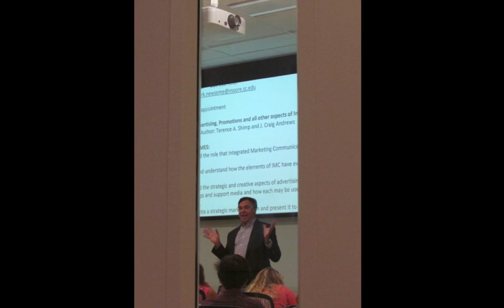First Day of Classes at the Darla Moore School of Business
Students attend classes for the first time in the new Darla Moore School of Business at the University of South Carolina